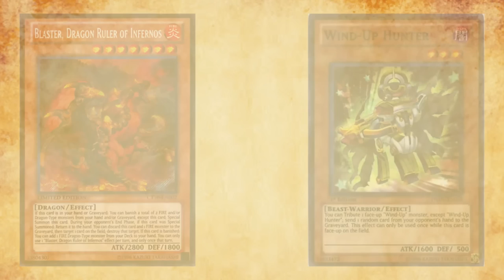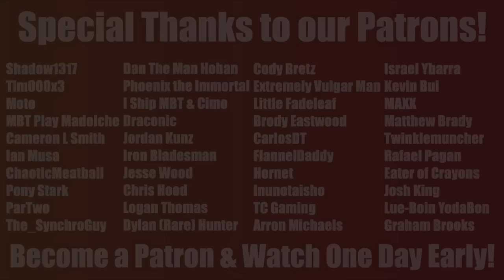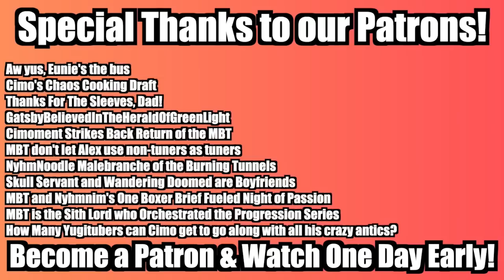Kozmo | The History of Yu-Gi-Oh!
► IF YOUTUBE DONATIONS ARE NOT AVAILABLE IN YOUR REGION, USE THIS